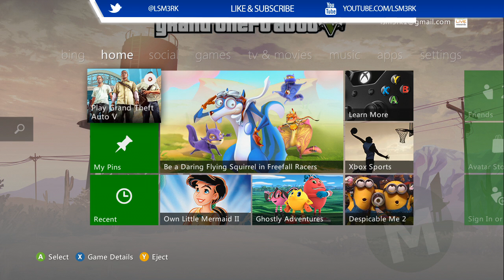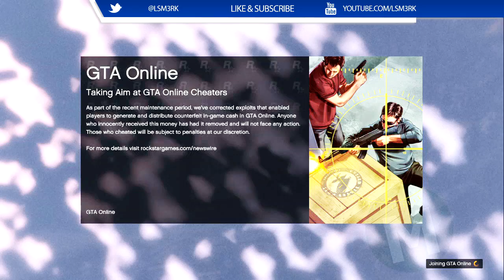GTA ONLINE - How to get out of cheaters pool after 1.09 patch !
GTA 5 ONLINE - HOW TO BYPASS THE CHEATERS POOL AND BAD SPORTS LOBBY AFTER PATCH 1.09 [NEW DNS CODES]